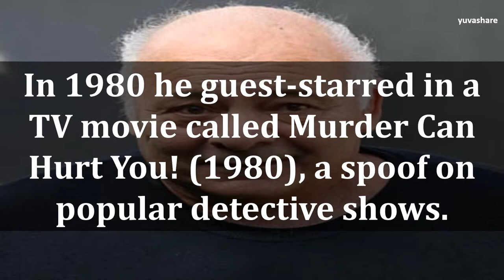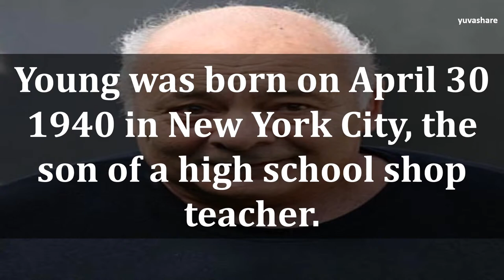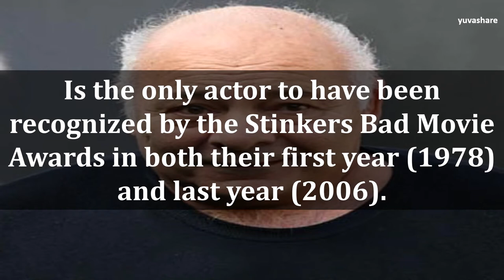BIOGRAPHY OF BURT YOUNG